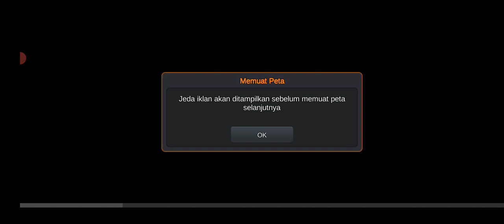MASUK KE MAP PERKAMPUNGAN DI MOJOKERTO V.3.7.1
map Mojokerto v.371